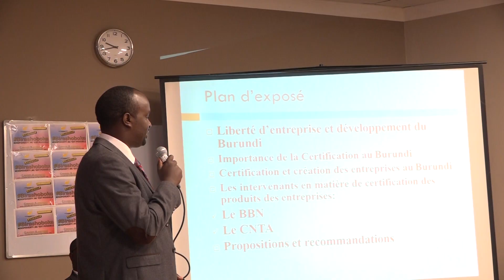Impanuza z'Ishirahamwe CDE ku kigo BBN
Burundi : Ishirahamwe CDE rihanura ikigo BBN ko cogerageza kunyarukiriza abacitura, mu kubaronsa urupapuro rwemerera ibidandazwa vyabo kudandazwa, kuko iyo batevye kuronka izo mpapuro hari abaca baja gukorera mu bindi bihugu